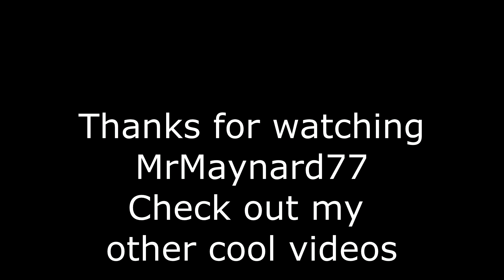Grass Cuttin' Time Lapse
I shot this video using my time lapse feature on the Hero 3 by GoPro. It rocks. I just felt it matched the video.